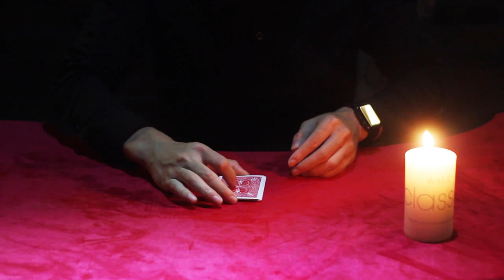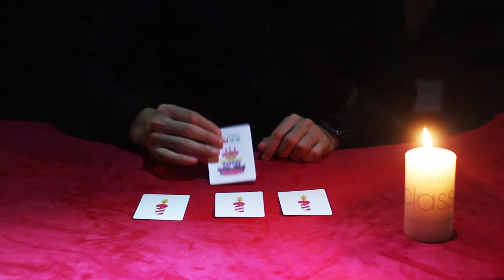Happy birthday by TCC